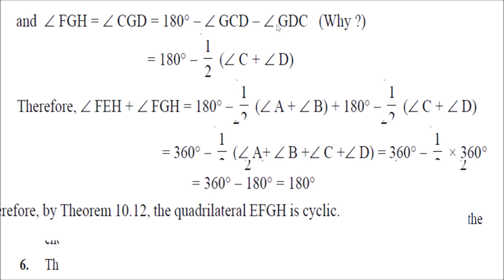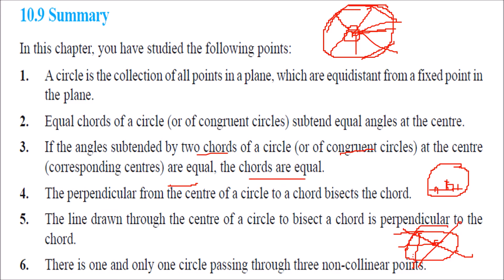Summary CIRCLES IN HINDI